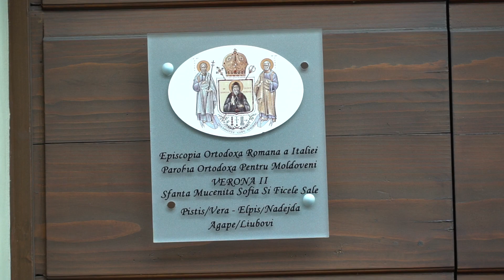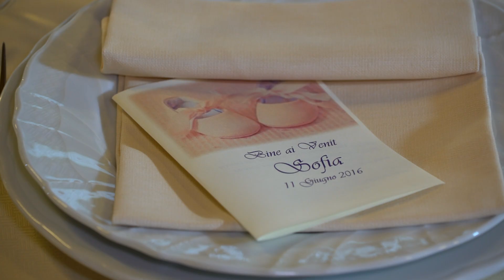Sofia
Botez Sofia
Verona-Italia
11 Iunie 2016
Muzica: Alvaro Soler - Sofia